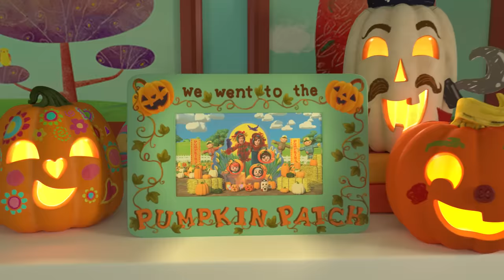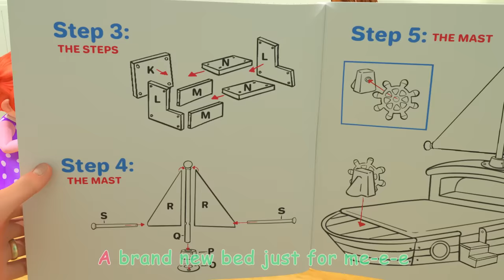Pumpkin Time! | @CoComelon | Cocomelon Halloween Kids Songs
Sing along with CoComelon to all the Halloween fun songs for kids! Including the BRAND NEW Pumpkin Time song!

Lyrics:
Chorus
Puh-Puh-Puh Pumpkins
Puh-Puh-Puh Pumpkins
When autumn comes around
And all the leaves fall down
Puh-Puh-Puh Pumpkins
Puh-Puh-Puh Pumpkins
It’s pumpkin carving time

Verse 1
Let's find, find, find a pumpkin
A perfect pumpkin just for me

Verse 2
Let's scoop, scoop, scoop the seeds out
Bake them for a special treat

Chorus
Puh-Puh-Puh Pumpkins
Puh-Puh-Puh Pumpkins
                   Puh-Puh-Puh Pumpkins
Puh-Puh-Puh Pumpkins

Verse 3
Let's draw draw draw-on our pumpkins
Draw a silly, funny face

Verse 4
Let's carve, carve, carve our pumpkins
Make your jack-o-lantern smile

Chorus
[All] Puh-Puh-Puh Pumpkins
Puh-Puh-Puh Pumpkins
Puh-Puh-Puh Pumpkins
Puh-Puh-Puh Pumpkins